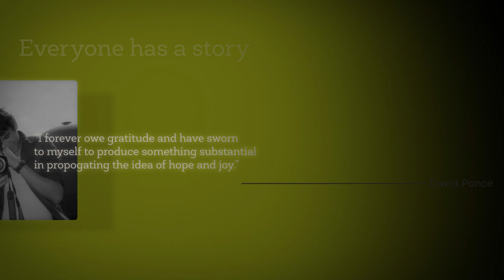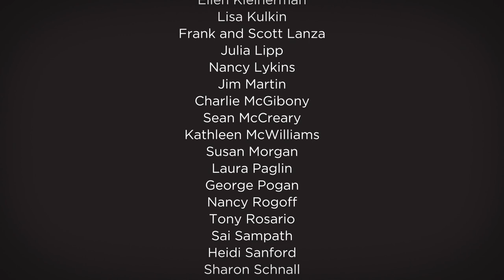CDFF Awards Ceremony 2021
Please enjoy the 12th Annual Chagrin Documentary Film Festival Awards Show. Featuring awards across multiple categories including: the David Ponce Best of Fest award, Emerging Filmmaker award, Best U.S. Documentary, the John Hellman Best International Documentary, Human Spirit award, Emerging Filmmaker award, Best Student Film, and more. Over $10,000 will be awarded to filmmakers across the globe in a heartwarming celebration of cinema you won't want to miss.